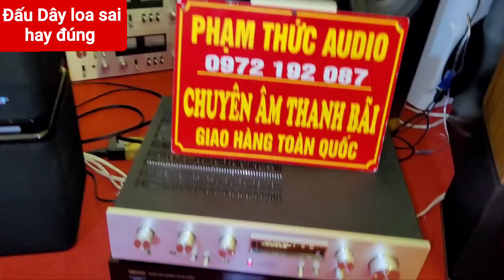Sai lầm khi đấu dây loa nối tiếp. hay đấu dây loa song song . Phạm thức audio .Đc 468 điện biên tpNĐ